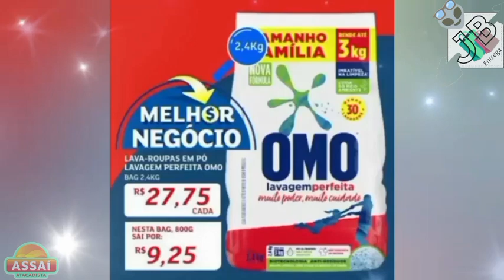ASSAÍ ATACADO E SUPERMARKET PROMOÇÃO MERCADO Assaí Ofertas do Dia 10/8 a11/8 Atacadista preços ASSAÍ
SE ESCREVA NO CANAL 🥰🔔  {[ BOMFINTV ]}DE TUDO UM POUCO MAS Ó FOCO É EM RECEITAS 🍲🥗🍛🍜🍫🍩🧃DELICIOSAS 😋

canal de ofertas e promoção de mercado
🛒🛍️😃 OLA MEUS AMORES BEM VINDOS AO NOSSO CANAL ENTREGA JB Nesse CANAL você Vai ver PREÇOS E ofertas De Supermercado pesquisa de preços atualizado para ajudar vocês economizar muito nas suas compras meu povo economizar dinheiro lembrando não temos nenhum vínculo com com as lojas cujo PANFLETOS reproduzimos a intenção e ajuda vocês economizar muito nas suas compras de mercado meus amores
OLA MEUS AMORES HOJE EU ESTOU COM UM PRODUTO MARAVILHOSO TAPOE-DE-VIDRO IDEAL PARA ORGANIZAR SEUS ALIMENTOS 🍆🍠🥑🫑🫛🌽🍅 num preços promocional 🚛intrega em todo Brasil Acesse nossa loja através desse links 🛒🛍️😉👍